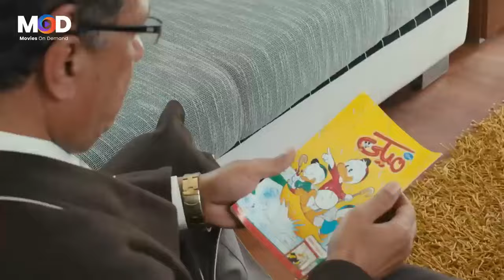أقوى القلشات من فيلم تتح للنجم محمد_سعد ملك الكوميديا 😂😂🤣 مش هيخليك تبطل ضحك